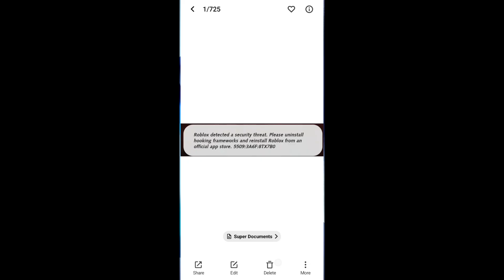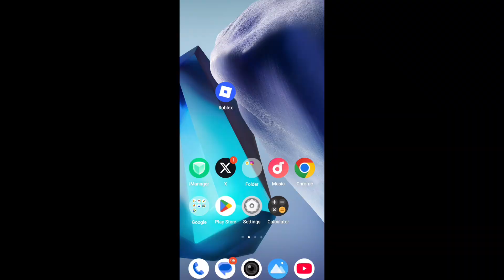Roblox Detected a Security Threat Error | Fix Security Threat Detected In Roblox | How To Fix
How To Fix Roblox Detected a Security Threat Error | Fix Security Threat Detected In Roblox